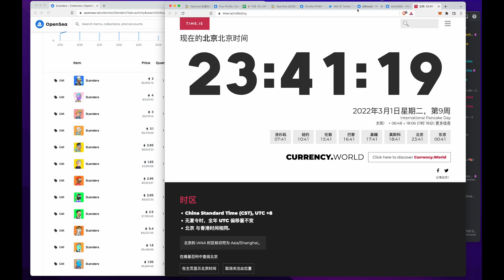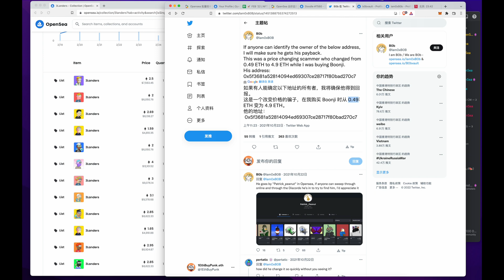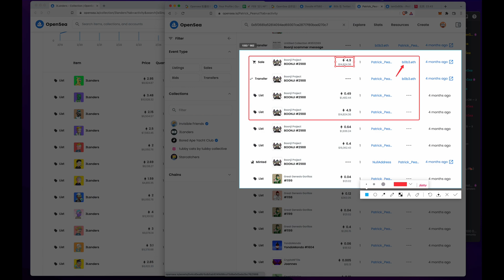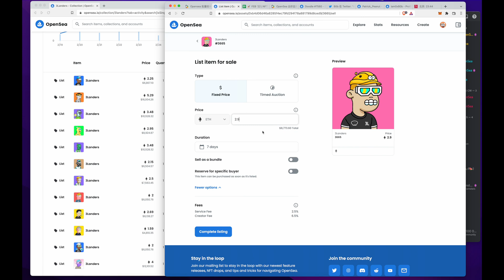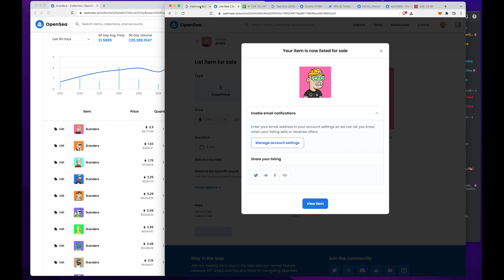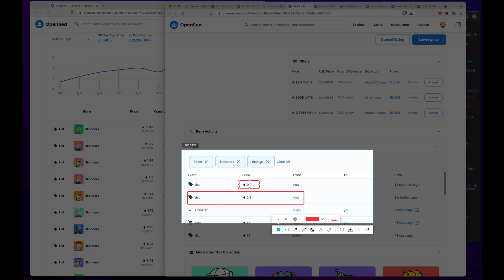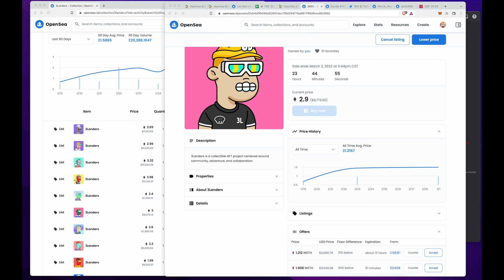大V买NFT被骗,气得下追杀令！Opensea 挂单改价陷阱安全实战及技术分析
微信群: 加微信号 mycointool 带路, 视频简介及防范方法请点 SHOW MORE 展开 ↙️
这个 Opensea 的漏洞存在时间已经很长了, 今天我们写了代码重现这个漏洞, 让大家了解其原理。避免上当的办法是在购买 NFT 时注意看成交价格, 别着急！